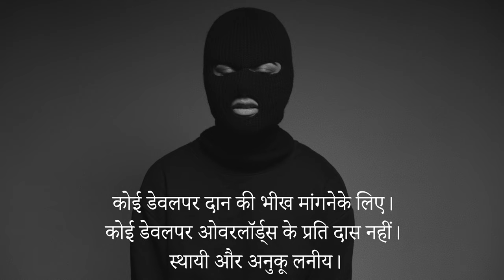Decred Unmasked — हिन्दी